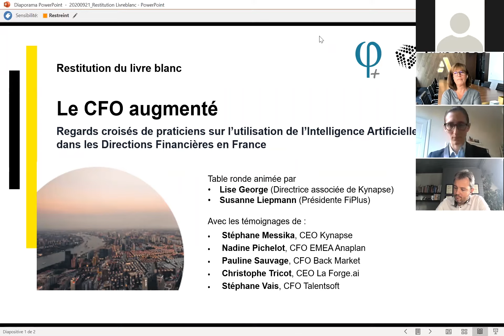Webinar Kynapse - Fiplus : Restitution du Livre Blanc "Le CFO augmenté"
Kynapse, cabinet de conseil en Transformation Digitale spécialisé en Data et IA, en partenariat avec FiPlus, le méta-réseau des financiers, s'est intéressé à la notion de CFO augmenté.
Du croisement de leurs expertises est né le Livre Blanc : "Le CFO augmenté - Regards croisés de praticiens sur l’utilisation de l’Intelligence Artificielle dans les Directions financières en France".